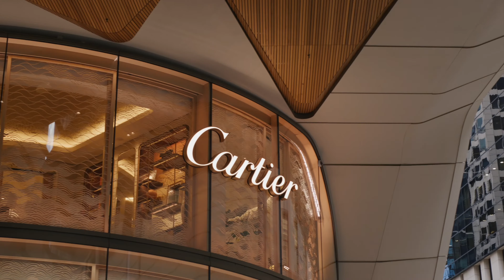Welcome to Macquarie Rise